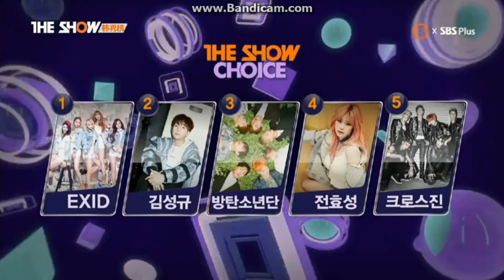150519 The Show - 김성규 win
Please take out with full credit to INFINITE7SOUL